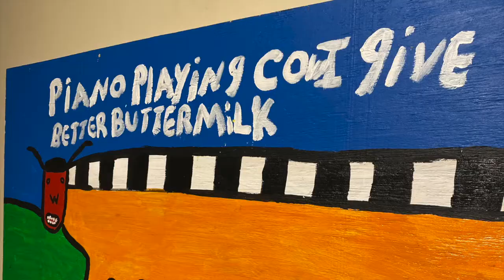Spotlight on Women Artists from the Gadsden Arts Permanent Collection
Permanent Collection:
Spotlight on Women
February 13 - December 23, 2021
Bates Permanent Collection Gallery
The Gadsden Arts Center & Museum is excited to celebrate the creativity of eight women artists represented in the museum’s Permanent Collection in thirteen paintings and sculptures by women from the Southeastern United States. From the expressive paintings of Mary T. Smith to the intricate explosions of color in Beth Appleton's paper assemblages, to a carved root sculpture by Bessie Harvey, this exhibition highlights artwork across many mediums by women artists in our region. Artists included in this exhibition are: Beth Appleton, Virginia Coultas, Alyne Harris, Bessie Harvey, Sara May Love, Mary T. Smith, Ruby Williams, and Suzanna Winton.